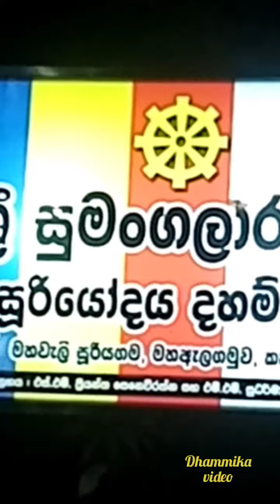cute and funny videos💥Dhammika💥💥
sri sumangalaramaya.kakirawa